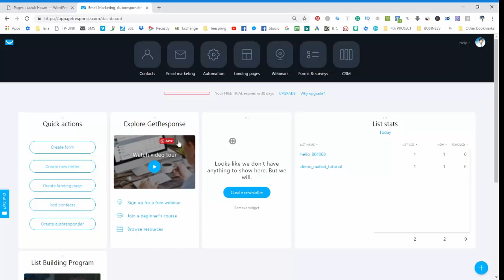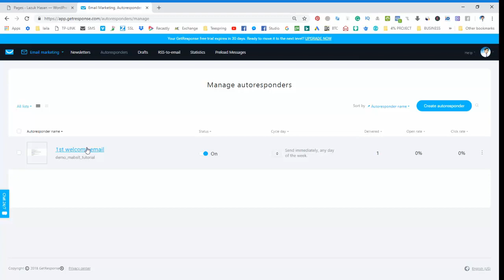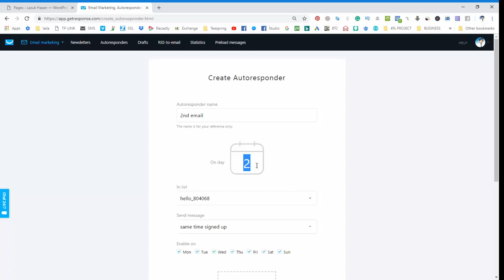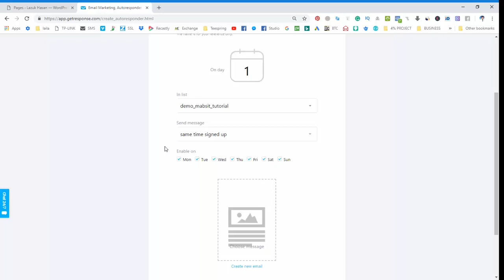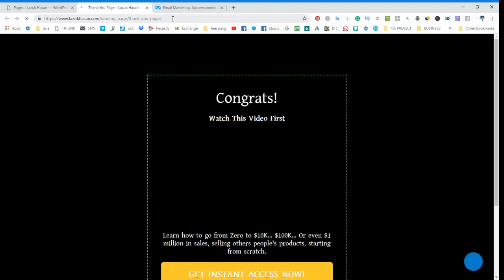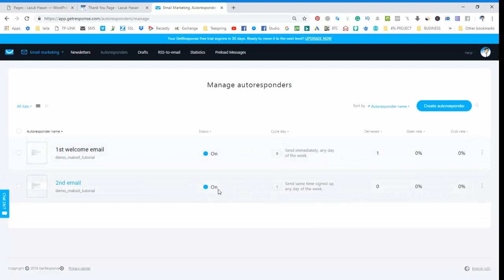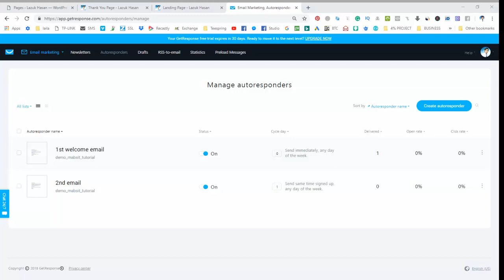Email Marketing Course (Bangla) GetResponse & Sales Funnel (Day 12)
Email Marketing Course (Bangla) GetResponse & Sales Funnel

Do you want to start internet marketing? If yes then I hope you know email marketing is the lifeblood of online marketing. In this video, you are going to learn how to start your lead generation.

In this video, I am going to explain sales funnel and email marketing using Getresponse.

Email marketing has become an essential tool for business ever since the introduction of the Internet to the world, however, some campaigns that make it through to our inboxes are absolute rubbish that we don’t take any notice of.